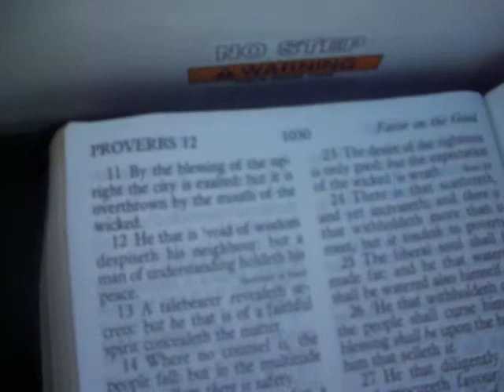Preaching Live from A Ballpark IN WV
This was one of Brother Billy Higdon's broadcast did on location in WV did